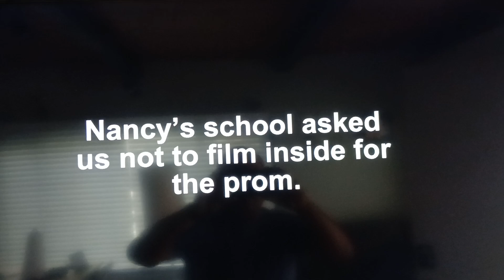Nancy Mulkey playing basketball in the swimming pool